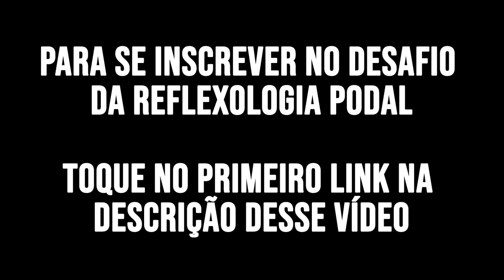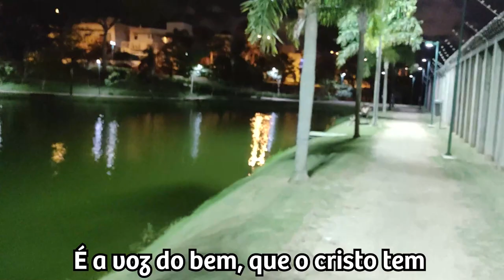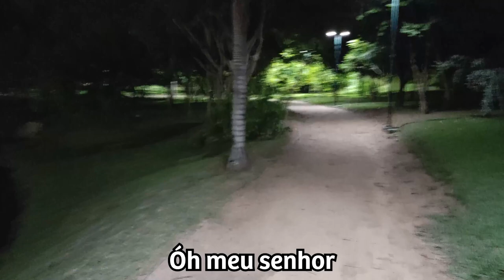A Minha MENSAGEM e O Poder da REFLEXOLOGIA PODAL em 2022